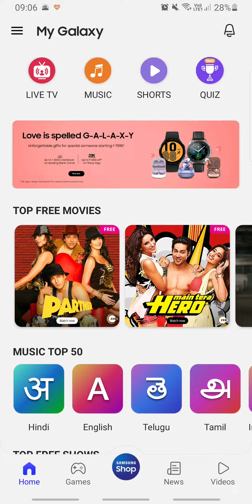Eatery Quiz Answers Today 9 FEB-22 | Samsung My Galaxy App | WIN Flipkart Vouchers Daily